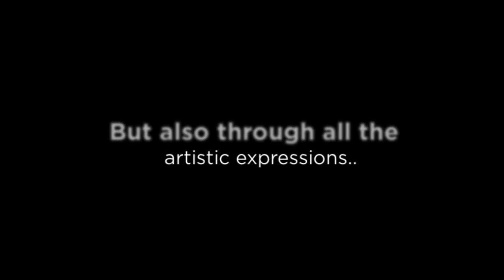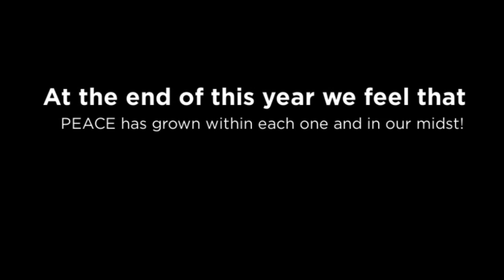LIVING PEACE INTERNATIONAL: Roma Italian School from Algiers, ALGERIA